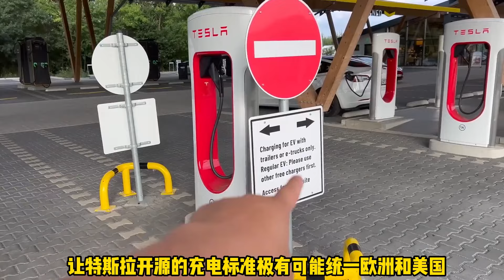特斯拉充电桩突破5万个，竟是全球充电桩数量，最多的车企！